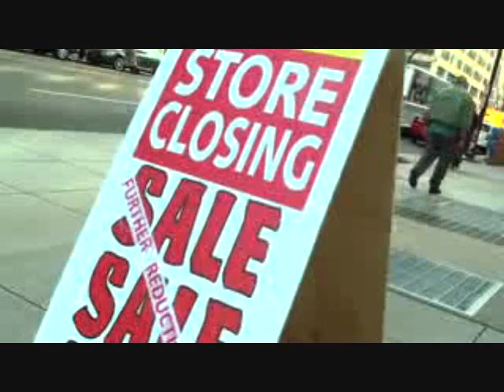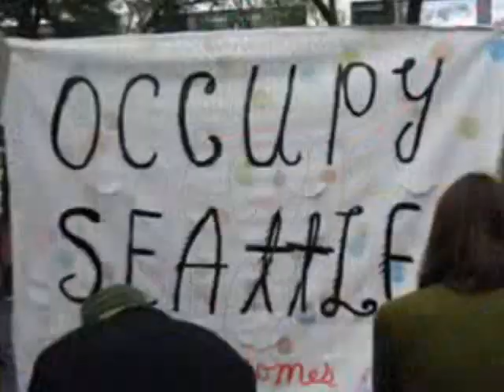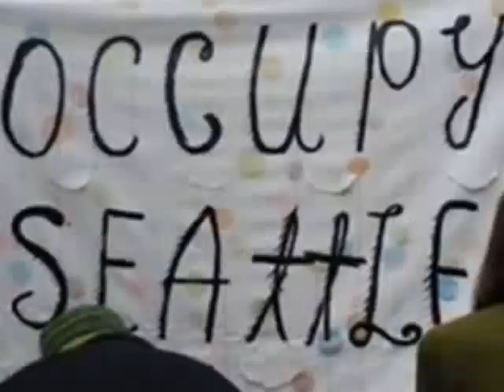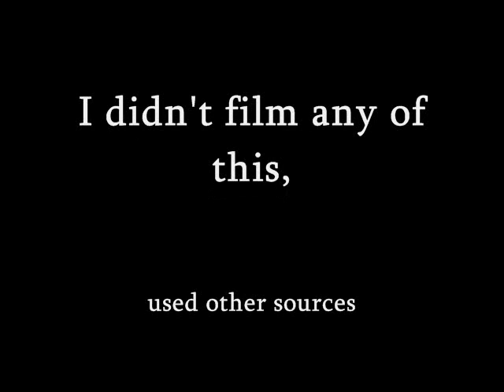Mr. Lif and Brass Menazeri - What about us - The People of Occupy Wall St.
Mr. Lif performing the great song "What about us"
With a Balkan Brass band called Brass Menazeri.
On KEXP Live performances NPR
I used footage from Occupy Wall Street New York
and Seattle and Philadelphia.  These are the
real people the Occupy Movement.